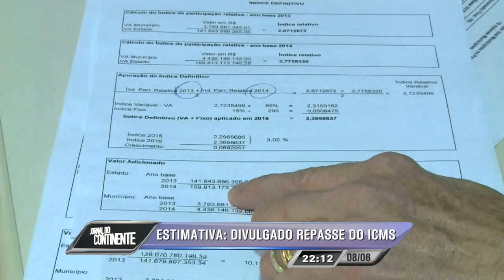Secretaria da Fazenda divulga estimativa de repasse do ICMS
A Secretaria da Fazenda divulgou uma estimativa de quanto cada município catarinense deve receber de verba pela distribuição do valor arrecadado de ICMS.  O que chama a atenção é que sete das 10 cidades que mais recebem tiveram queda em comparação com o índice anterior.